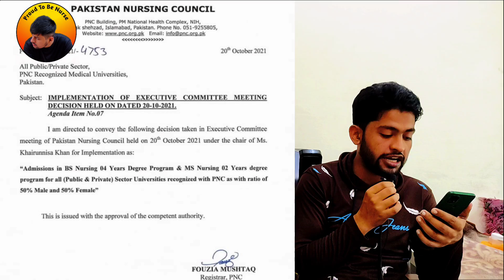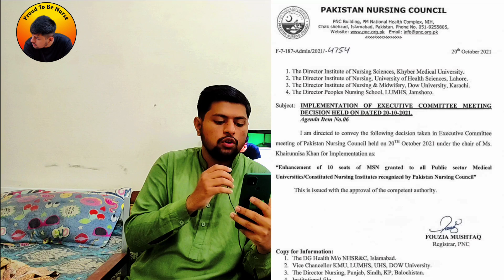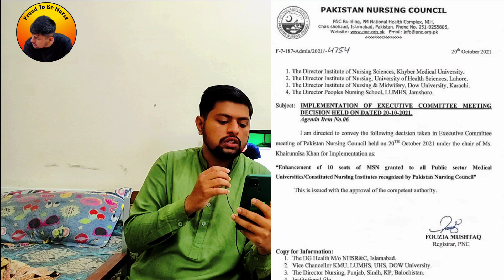Good News For Male,Govt BsN seats Increase? •PNC Notification Explained•Govt BSN Admission 2021